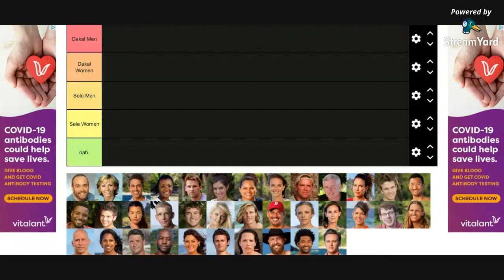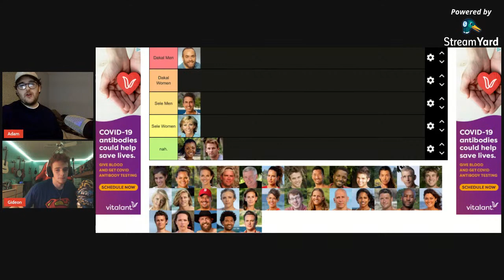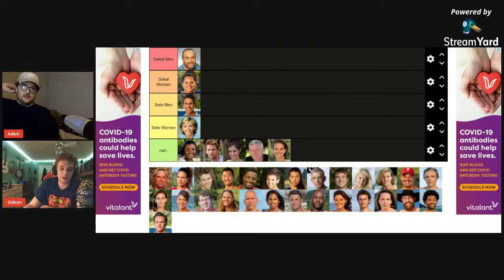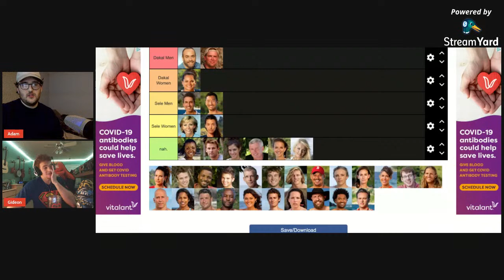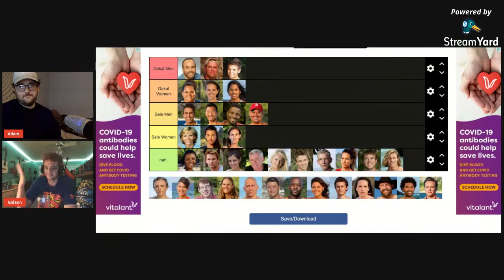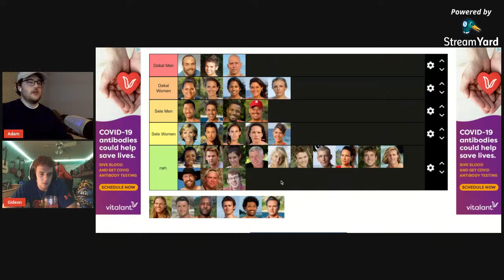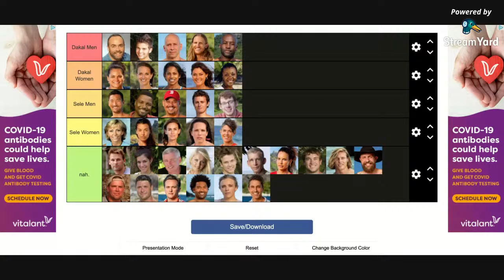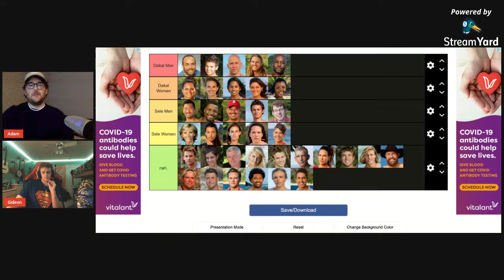Who SHOULD Have Been on Winners at War l Survivor Buffs